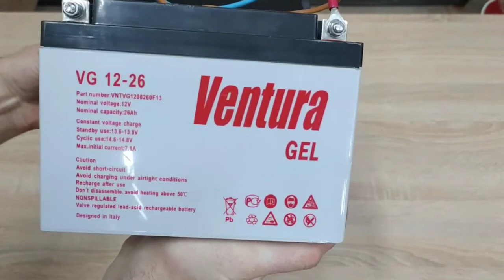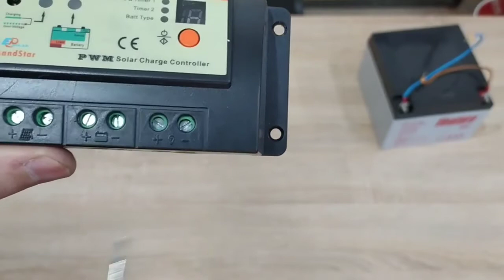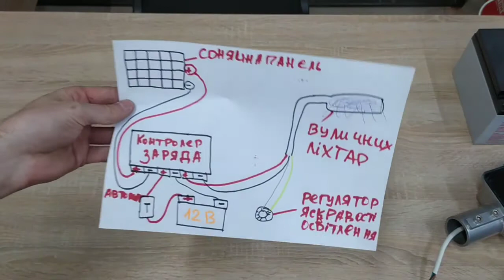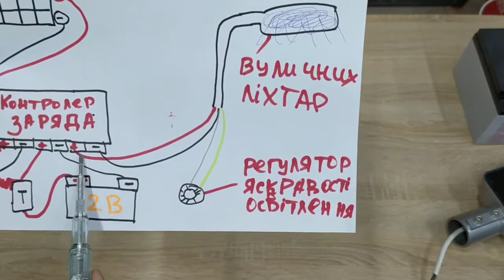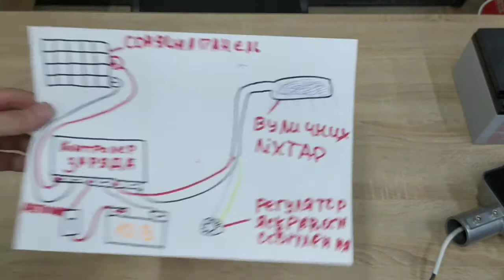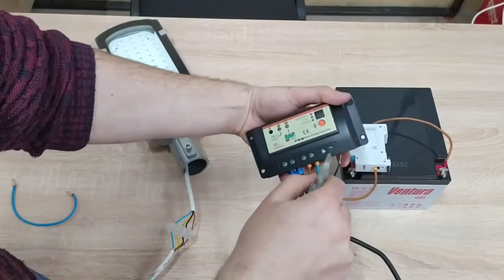Автономне вуличне освітлення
Чернівецьке вище професійне училище радіоелектроніки. Відео урок дистанційго  виробничого навчання. Професія: "Слюсар-електромонтажник; слюсар-електрик з ремонту електроустаткування".